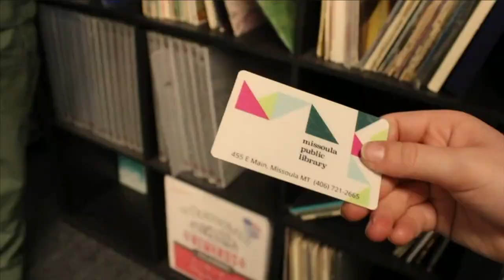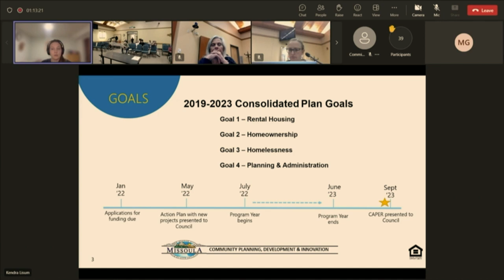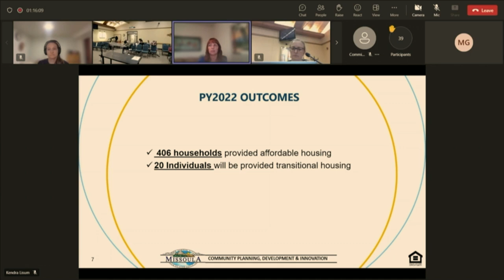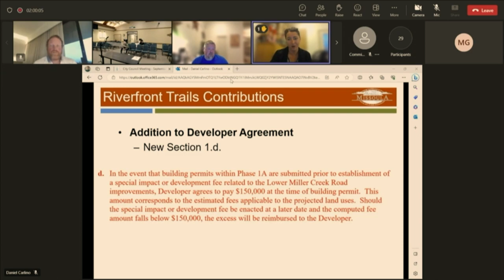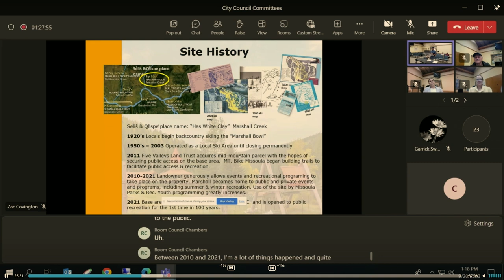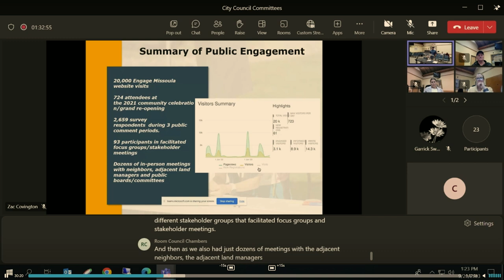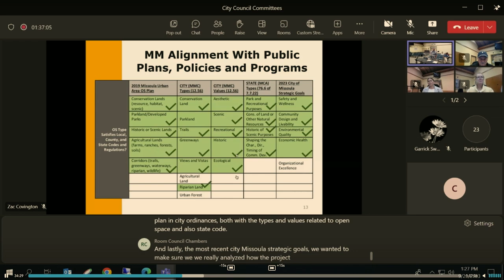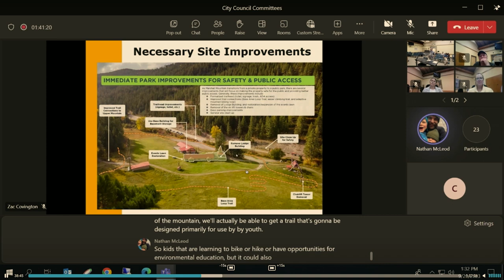Wake Up Missoula 09-22-2023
India/Canada? never thought tensions could get this bad and with UAW on strike makes this a major time for change in the World. We have Pre-Critic and Dubbin Stuff to entertain. City looks to acquire Marshall Mountain in Missoula and we cover comment by city and staff about this purchase of a mountain in a 3.8 Million dollars project. all this and more on Wake Up Missoula!